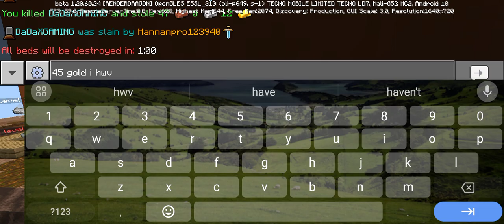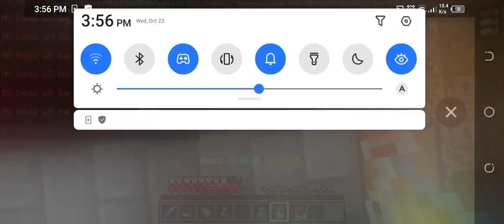I play Minecraft bedwar in server ❤️